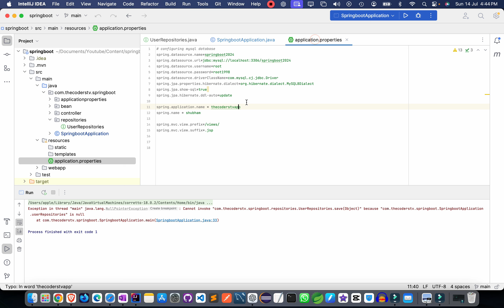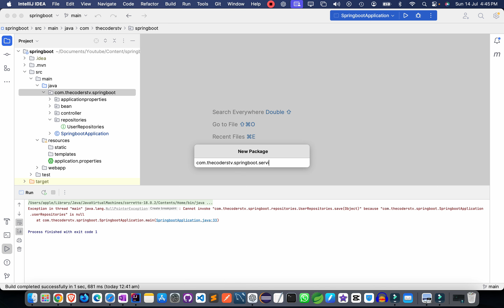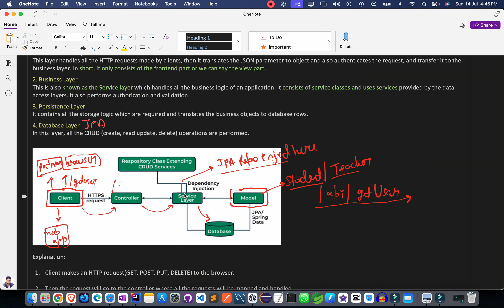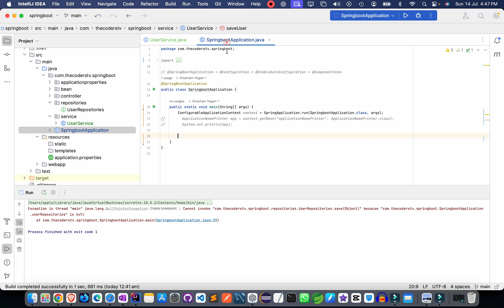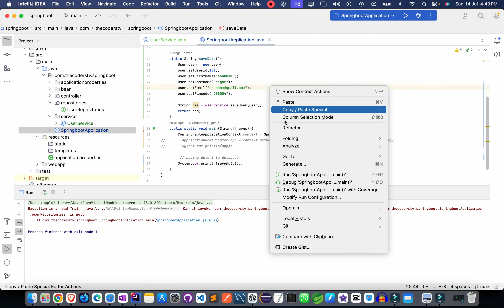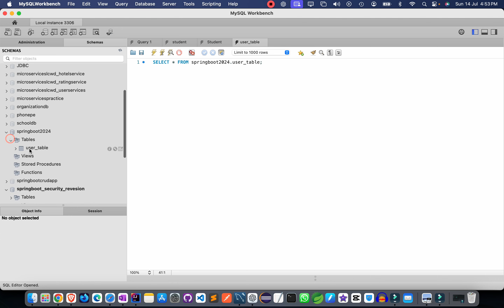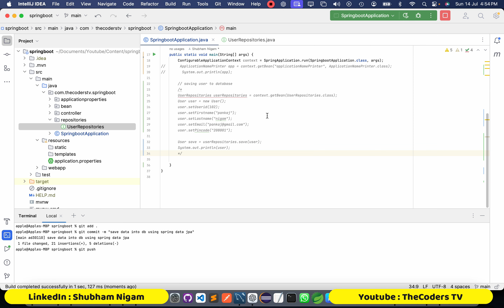How to Save data into db using Spring Data JPA | Spring Boot Tutorials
Hi 👋  Guys,
Today in this video we will see How to Save data into db using Spring Data JPA | Spring Boot Tutorials